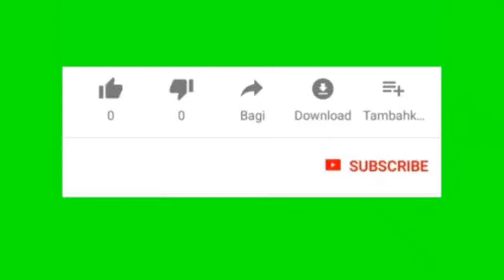Bagian 3 - Taubat Kpd Allah - dari Kitab Kifayatul Atqiya (291)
Taubat Kpd Allah - dari Kitab Kifayatul Atqiya